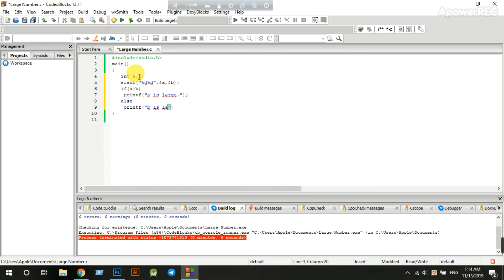Large Number on Programming C